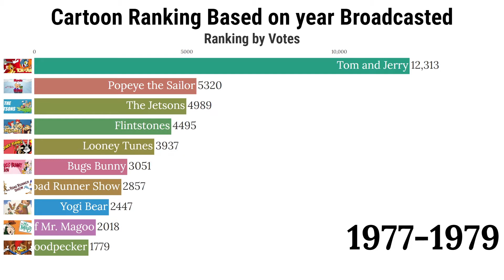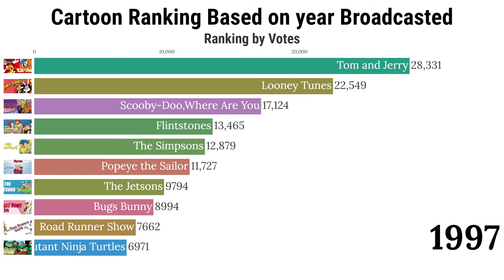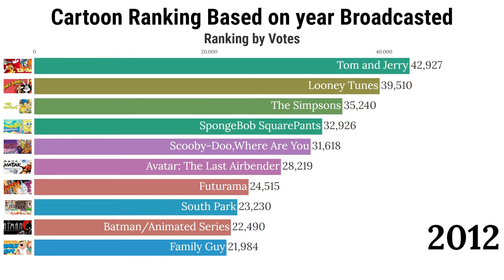Tom & Jerry: All Time Most Famous Cartoons Ranking from (1920 - 2021)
All Time Most Famous Cartoons Ranking from (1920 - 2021)
Cartoon Ranking Based on year Broadcasted
Famous Cartoons | Cartoon Ranking Based on year Broadcasted
Best Cartoons by Ranking | Cartoon Ranking Based on year Broadcasted | Famous Cartoons 2020
Top 10 most popular and best cartoons from 1920 to 2020
The Most Famous Cartoons from (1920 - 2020)
All Time Most Famous Cartoons from (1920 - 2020) | Tom and Jerry
Tom & Jerry: All-Time Most Famous Cartoons Ranking from (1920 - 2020) | Tom and Jerry

This video tells about the Top 10 most popular and best cartoons from 1957 to 2020 ranked on the basis of broadcasting users in the world. It shows data in the form of Visuals for the top 15 most popular and favorite cartoons among the children in the world. It shows how cartoon network best tom and jerry cartoons dominated the cartoon industry which was followed on by looney tunes and other cartoons like the Simpsons, Popeye the sailor, and dragon ball Z.
Hope you will enjoy the video as this data is beautiful if you like this video and want more videos like that to make sure to subscribe and press the bell icon, you can also tell me ideas about the next videos in the comments.